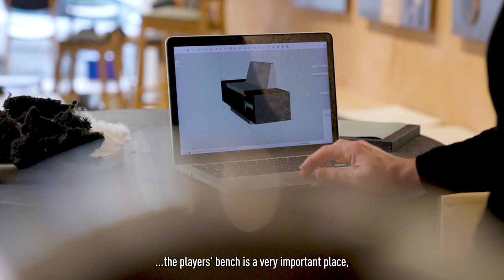𝑻𝒂𝒌𝒆 𝒂 𝒔𝒆𝒂𝒕... 🛋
De spelersbanken op Centre Court zijn dit jaar helemaal vernieuwd door lokale ontwerper Reinier de Jong met behulp van de duurzame materialen van Rezign, grotendeels gemaakt van oude pakken van het ABN AMRO Bank N.V. kantoor!